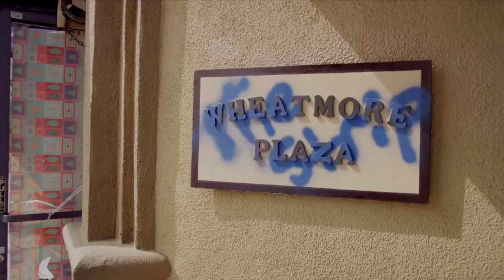MAUL DOGS - OFFICIAL TRAILER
Starring: Murs, Dee-1, Tabi Bonney and Eric Roberts.
Directed by: Ali Zamani
Produced by: Zeus Zamani & Levon Davis